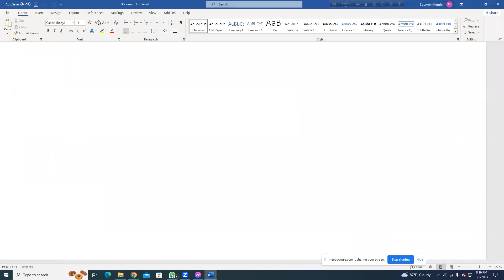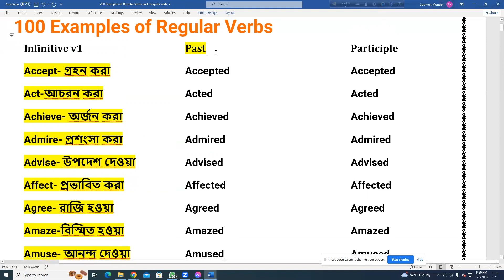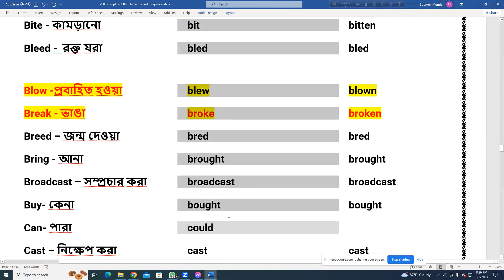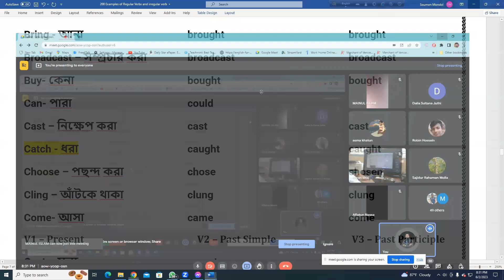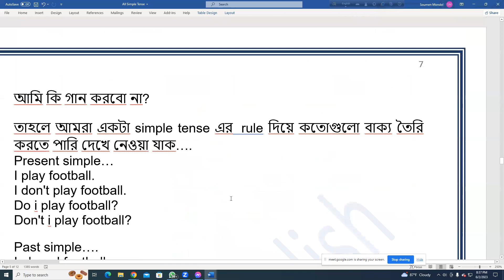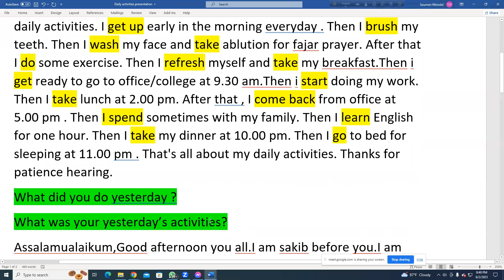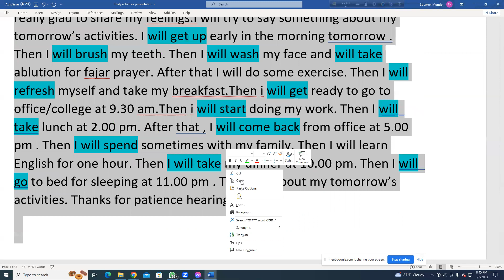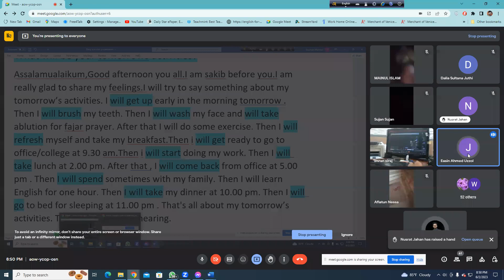Tense Part -01 and Presentation class on Daily activities